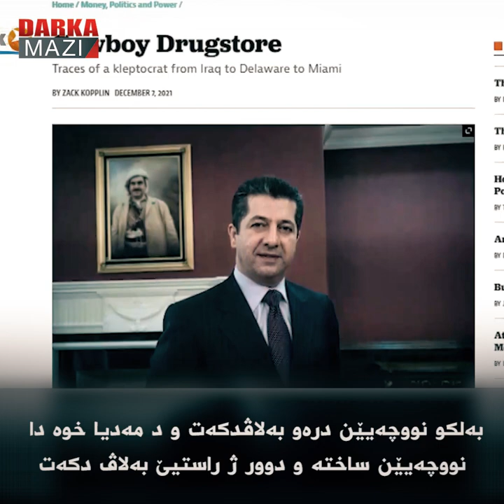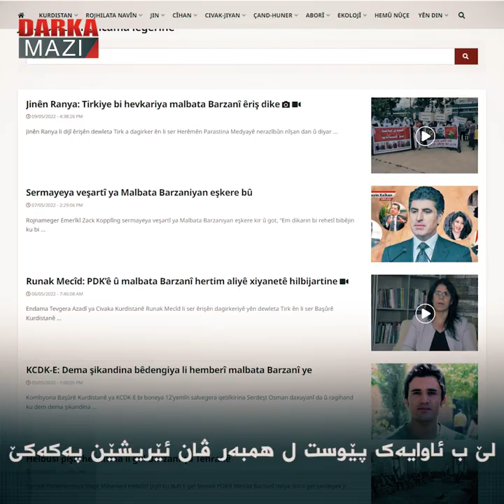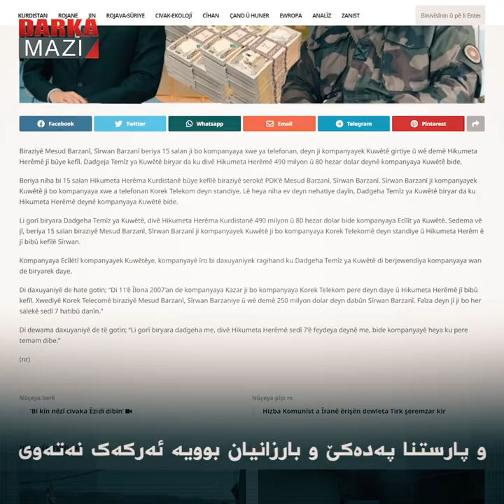کامپانییا دژاتیيا پەدەکێ، بارزانیيان و بەرژەوەندیێن نەتەوه‌یی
وەک دهێتە زانین دەما کورد د بەشەکێ کوردستانێ دا گاڤەکێ بەر ب بەرفرەھکرنا دەستکەفتیێن نەتەوی ڤە تاڤێژن، دەولەتێن داگیرکەر د جھ دا ژ بۆ کو وێ گاڤێ تێک ببەن دکەڤنە د ناڤا تەڤگەرەکێ دا. پرانی ژی ل شوونا کو ئەو راستەراست ئێریشان بکەن یەکەمجار سیخورێن خوە یێن کوردستانێ ب کارتینن و ب ڤێ یەکێ ب ناڤێ کوردان شەرێ دەستکەفتیێن نەتەوی و کوردستانێ دکەن.